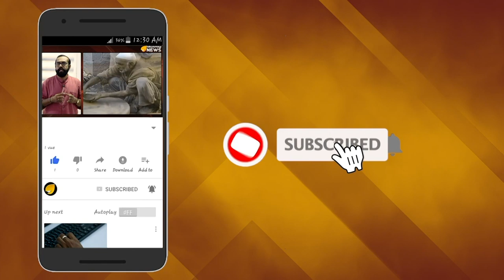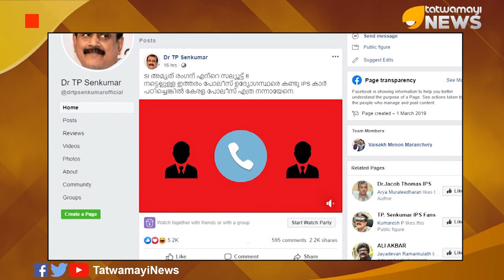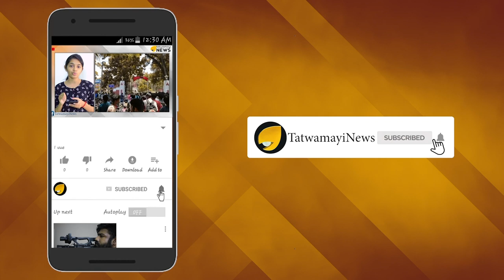നാറ്റക്കേസാണ് - എങ്കിലും സക്കീറിനെ വേണം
ഗുണ്ടാ നേതാവിന്‍റെ ഭാഷയില്‍ കളമശ്ശേരി എസ്‌ഐ അമൃത് രംഗനെ വിളിച്ച് ഭീഷണിപ്പെടുത്തിയ സിപിഎം കളമശ്ശേരി ഏരിയാ സെക്രട്ടറി സക്കീർ ഹുസൈനെ രക്ഷിക്കാൻ നേതൃത്വം രംഗത്ത്. സംഭവം പാര്‍ട്ടിക്ക് നാണക്കേടായ സാഹചര്യത്തില്‍ എസ് ഐയ്ക്ക് നേരെ നടപടിയെടുക്കാനാണ് പാര്‍ട്ടിയുടെ സമ്മര്‍ദ്ദം.ഇരുവരും തമ്മിലുള്ള ഓഡിയോ സംഭാഷണം സോഷ്യൽ മീഡിയയിൽ വൈറൽ ആയിരുന്നു.
കളമശേരി എസ്‌ഐയെ സിപിഎം നേതാവ് ഫോണിൽ വിളിച്ച് ഭീഷണിപ്പെടുത്തുന്നതിന്റെ ശബ്ദരേഖ പുറത്തായതാണ് സക്കീറിന് വിനയായത്. കളമശേരിയിലെ രാഷ്ട്രീയവും മറ്റും നോക്കി ഇടപെടുന്നത് നന്നാവുമെന്നാണ് സക്കീർ ഭീഷണി മുഴക്കുന്നത്. എന്നാൽ തനിക്ക് അങ്ങനൊരു നിലപാടില്ലെന്നും നേരെ വാ നേരെ പോ എന്ന രീതിയിലാണ് പ്രവർത്തിക്കുന്നതെന്നും എസ്‌ഐ.മറുപടി നൽകിയത്.